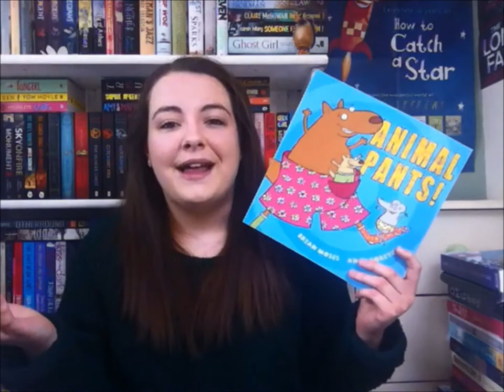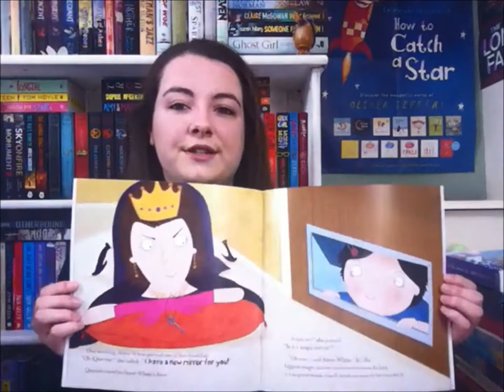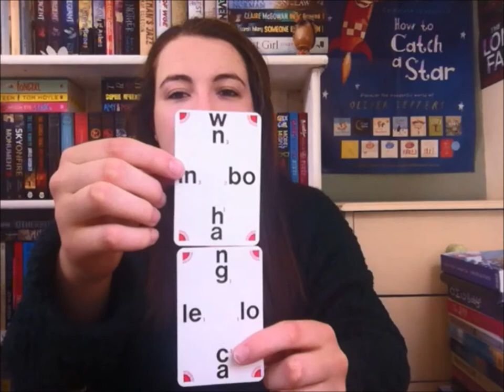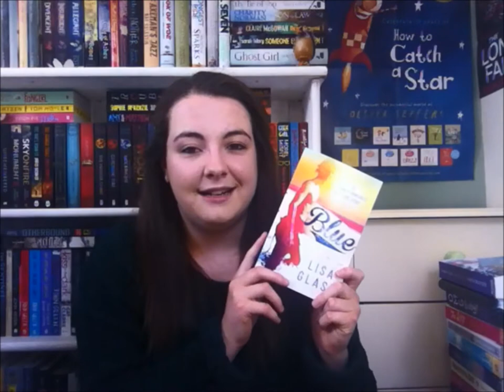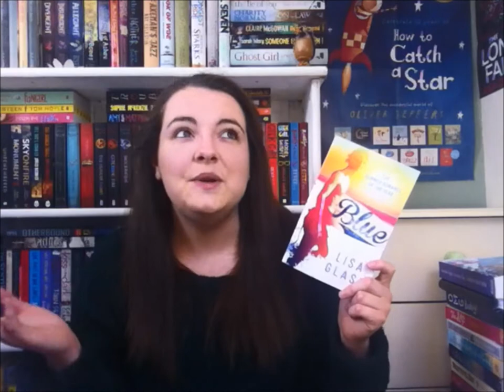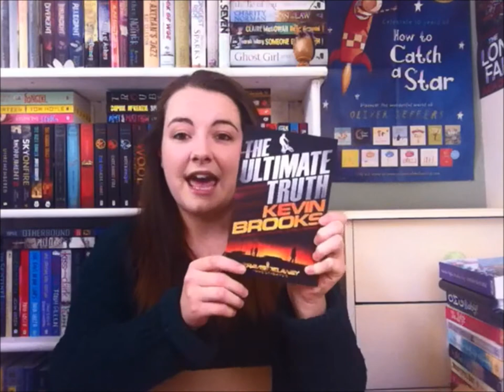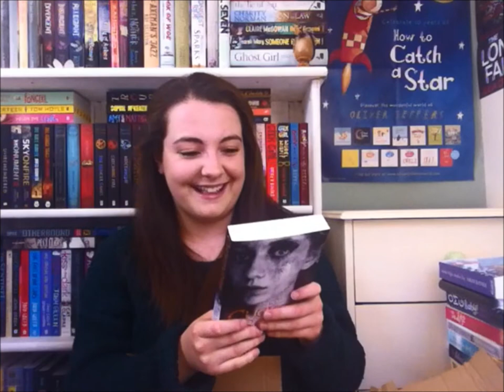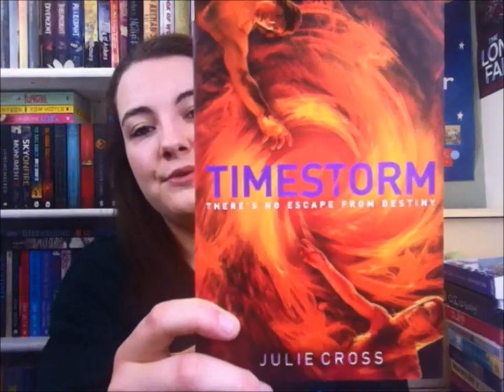May Haul #2 and Unboxing!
HAPPY READING GORGEOUS PEOPLE x